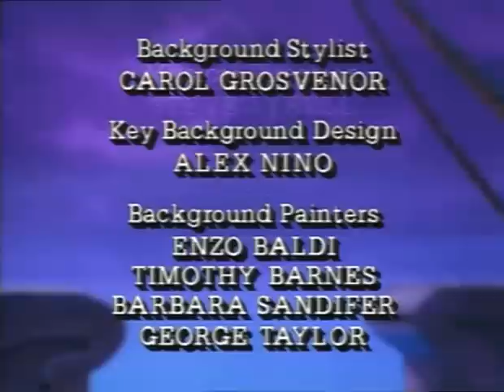Peter Pan & The Pirates - Episode 01 - Coldest Cut of All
Remember This..excellent underrated 90's cartoon series...ENJOY!!